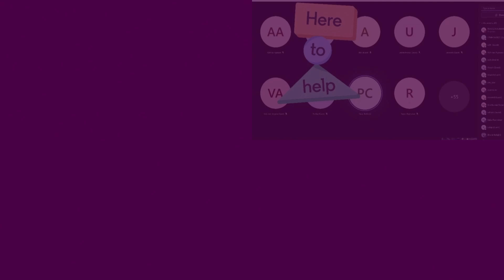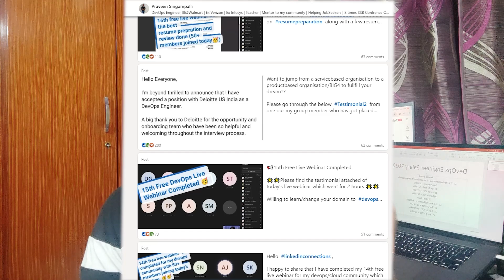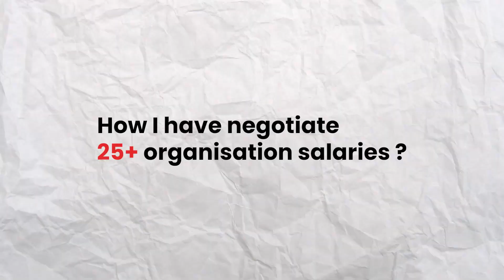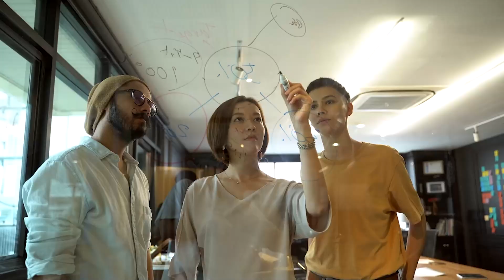DevOps Engineer Salary 2022😍| Stats are based on true statements given by my student community 🔥🔥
📌𝗡𝗲𝘄 𝗣𝗿𝗲𝗺𝗶𝘂𝗺 𝗗𝗲𝘃𝗢𝗽𝘀/𝗦𝗥𝗘 𝗣𝗿𝗶𝗺𝗲 𝗕𝗮𝘁𝗰𝗵𝟭𝟬 [ 20 Registrations only 🔔]

Finally the most awaited video is out on DevOps Engineer Salary 2022

In this video I have discussed on:

 1) Service based org salary
 2) Top product based salaries
 3) Freshers/Interns Salaries as DevOps engineer
 4) YOE to Salary Range

FREE DEVOPS BOOTCAMP FOR NEXT 2 MONTHS WILL BE LAUNCHED TOMORROW ON MY CHANNEL

My devops community ( where i guide and mentor with top referral share 🌟)

GeeksForGeeks Practice Link and Free Course on python and Cloud